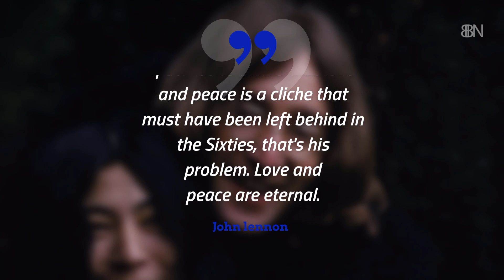John Lennon: Quote Of The Day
Some words for thought from the late John Lennon.